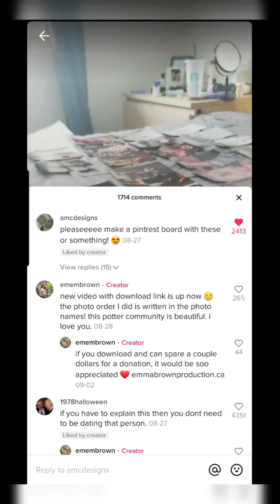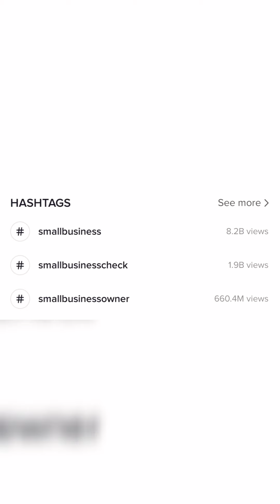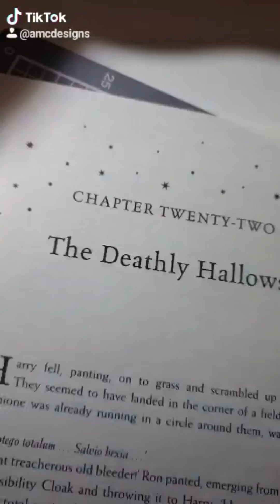BCM206 BETA - AMC DESIGNS TIKTOK